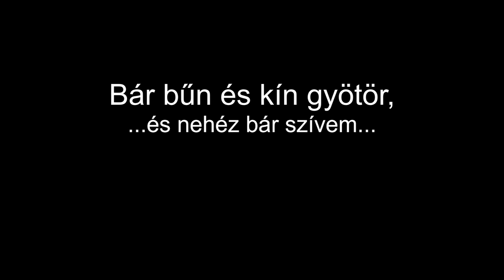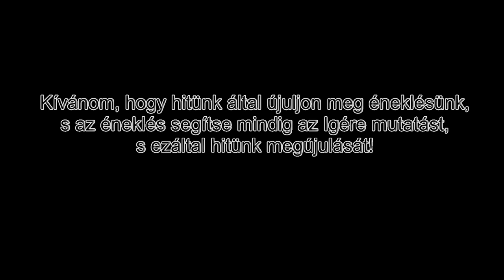Bár bűn és kín gyötör - Orgona, ének: Szabó Csaba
Krisztus vére megtisztít minden bűntől!
1Jn 1,7

BÁR BŰN ÉS KÍN GYÖTÖR
Szöveg BRONTE ANNE (Thornton, Anglia 1820 – Scarborough, Anglia1849)
Fordította SZABÓ ALADÁR - református lelkész (Tác, 1860 – Gödöllő, 1944)
Dallam SAMUEL HOWARD (London, Anglia: 1710–1782)

1. Bár bűn és kín gyötör,
És nehéz bár szívem,
A Sátán életemre tör:
Kétségbe nem esem.

2. Bár vétkem súlya nagy,
Mégis hozzád jövök:
A bűnnek gyűlölője vagy,
De kegyelmed örök.

3. Az én erőm kicsiny,
S a bűn erős nagyon:
Te tudsz s akarsz segíteni,
Hát segíts bajomon!

4. Az ég oly messze van,
Még messzebb tőled én,
De szent igédben írva van,
Hogy irgalmad enyém.

5. Nem félek senkitől,
Hisz te vigyázsz reám,
Már bánat és gond sem gyötör:
Meghallgatod imám.

6. Jézusban bízva én
Szívemet átadom,
Mert így, tudom: akármi ér,
Atyám szeret nagyon.